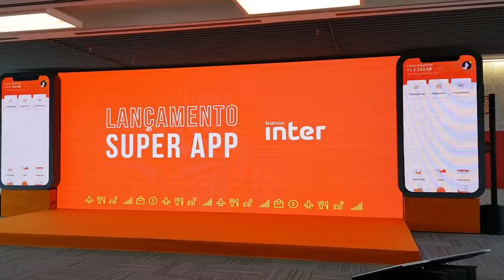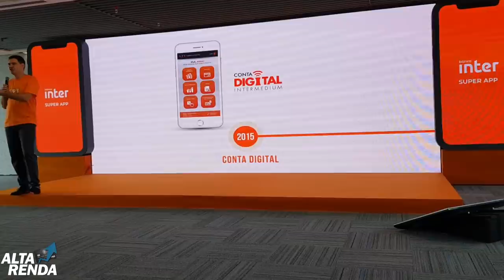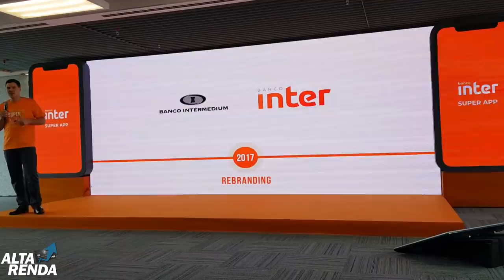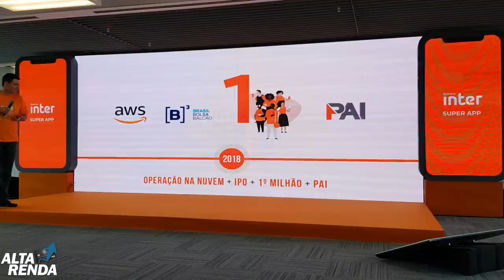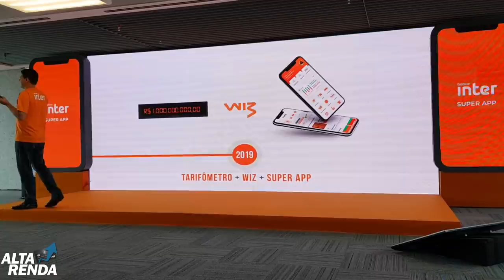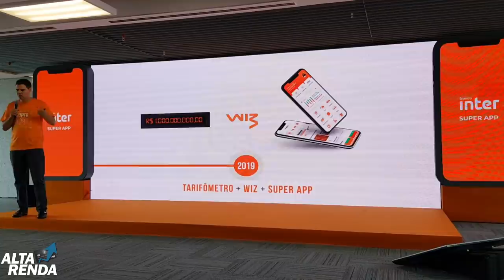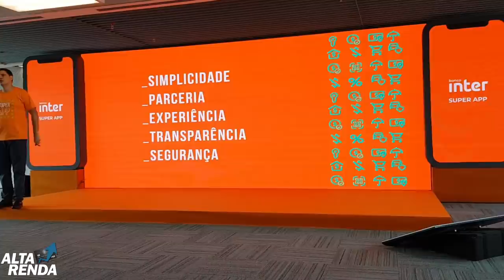💳Banco Inter lança "SUPER APP" com 60 parceiros e cashback, tudo em um só aplicativo🔝